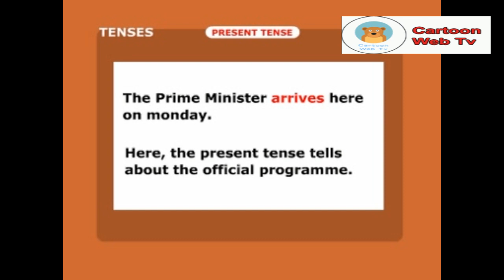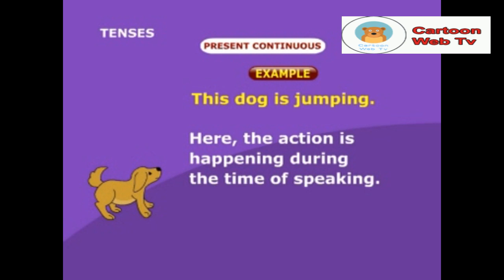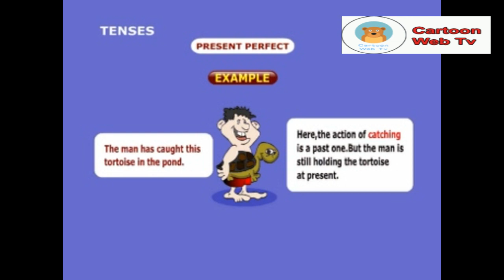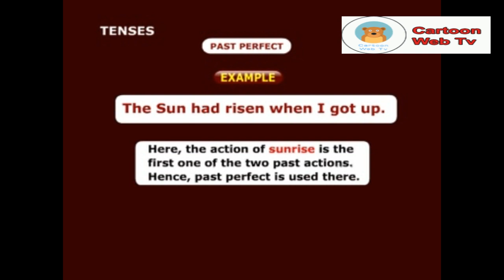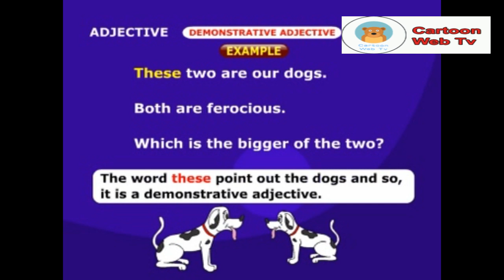English Grammar For Beginners Step By Step 2019 | Tenses and Adjectives 2019